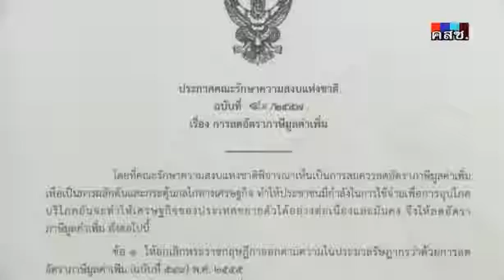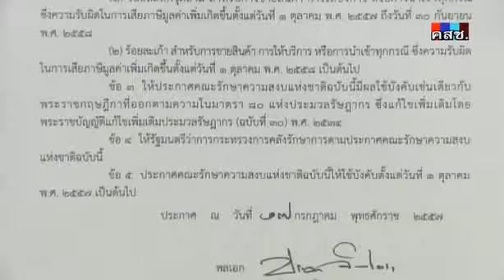ประกาศ คสช ฉบับที่ 92/2557 เรื่อง การลดอัตราภาษีมูลค่าเพิ่ม